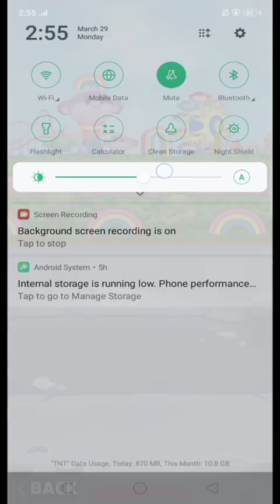Tips para upgraded agad mga manok sa manok na pula game play/ IOS GAME/ANDROID GAME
Some graphics and video doesn't belong to me. It belongs to the respected owners. Fair policy is used to this content.